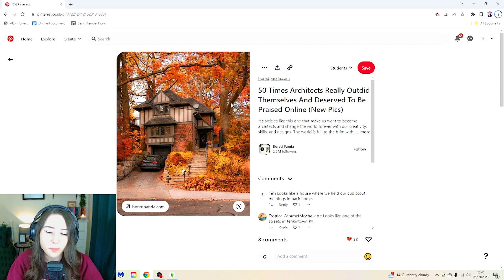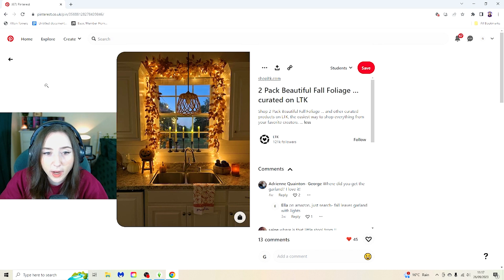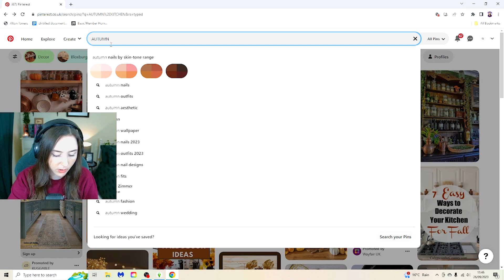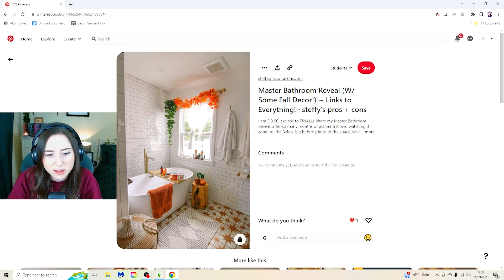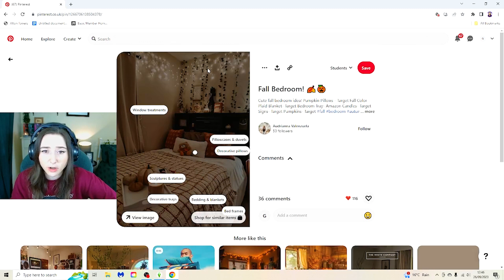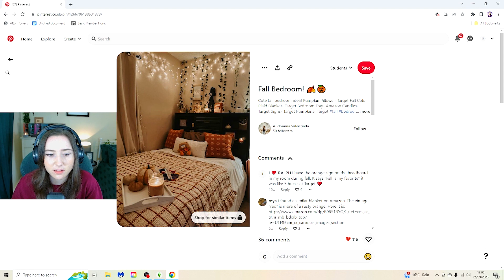Building The First Room I See on Pinterest For Every Room in The Sims 4 Autumn Edition!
In this sims 4 build challenge, Pinterest will be deciding my autumnal theme home!

🤎💫 i want my channel to be all about the cosy vibes whilst building in the sims 4. So grab a cup of tea, light a candle and come and build with me 🤎💫

Build Challenges Videos Linked BELOW!

🤎Background:
"*"Bird Cage Light
"*"The Plated Prisoner Series
"*"A Court of Thorns and Roses

🤎Books I Love:
"*"Kingdom of The Wicked Series
"*"The Twisted Tree Series

About Me!
I am a Welsh Youtuber from North Wales. My channel consists of The Sims 4 Build Challenges!
GALLERY ID: ShannonEllis2020
I DO NOT HAVE A TWITTER ACCOUNT.